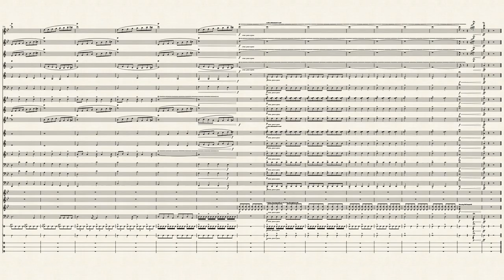The Great Locomotive Chase